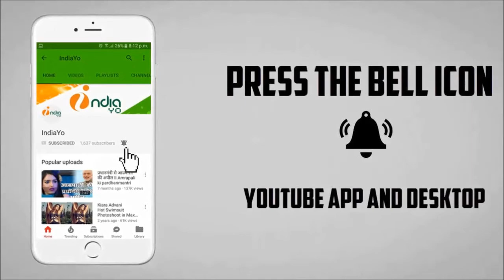Tiger Shroff की बाग़ी 2 ने Akshay Kumar की ‘पैडमैन ’ को चटा दी धूल - IndiaYo